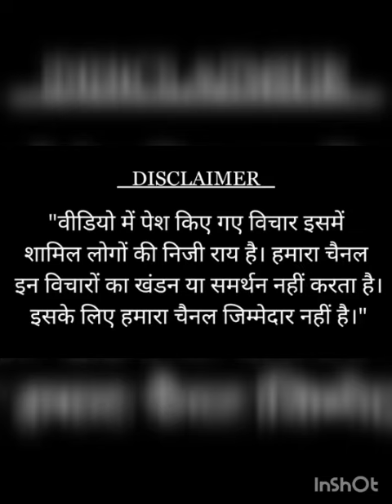साथियों एक बार जरूर सुने शिक्षा मंत्री चंद्रशेखर यादव जी को 🇪🇺📘✍️💓🙋